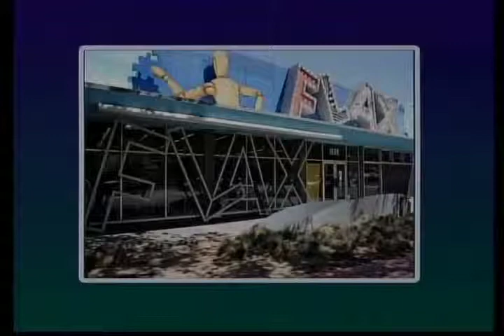David Perry interviews Howard & Leslie Flax, owners of San Francisco's iconic Flax Art & Design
Episode # 204
Monday -- Friday, September 30 -- October 4, 11:30am & 10:30pm
Saturday & Sunday, October 5 - 6, 10:30pm
David Perry interviews Howard & Leslie Flax,  brother and sister owners of  San Francisco's iconic Flax Art & Design, this year celebrating its 75th anniversary